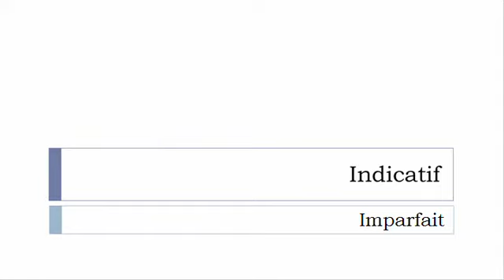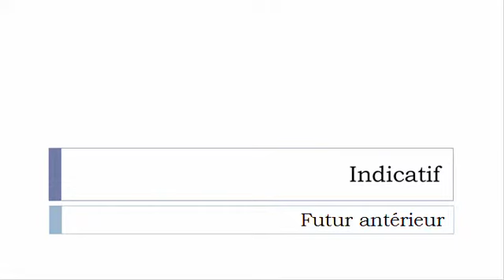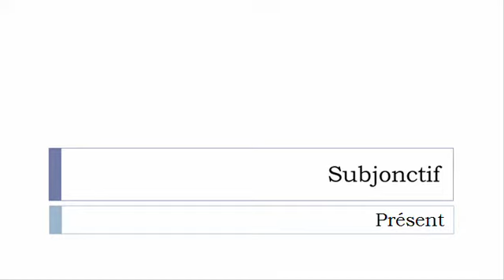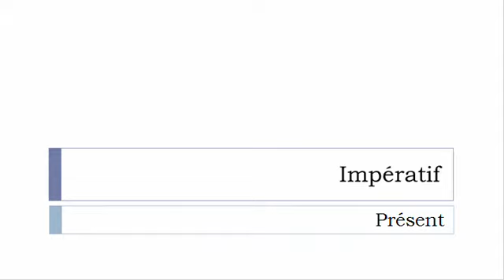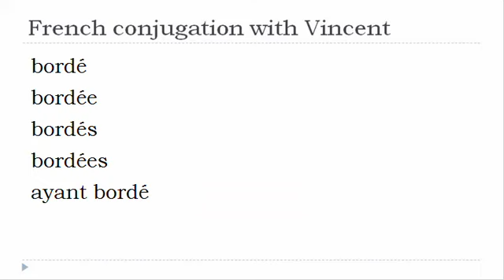French verb = All tenses # Border